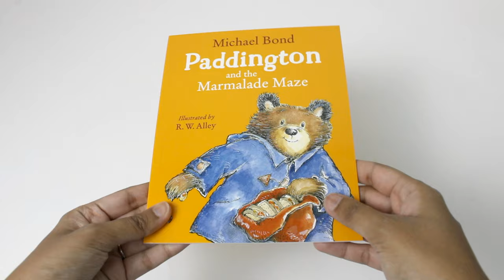Paddington’s Suitcase by Michael Bond - Book Unboxing